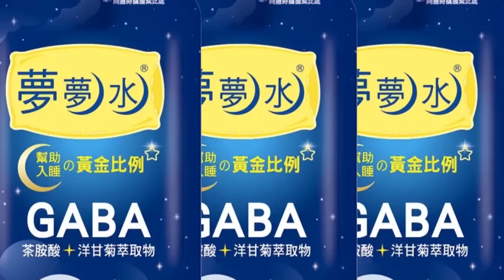美日澳三方會談齊喊抗中?!郭正亮打臉:也得看預算夠不夠 ｜布林肯賀電提中國人民 郭正亮狠酸:講屁話辭職吧 ｜熱搜發燒榜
相關影片:
美國南太外交窘況! 不捨給錢又不用心 郭正亮"神譬喻":黑道老大活在帝國初創光榮裡